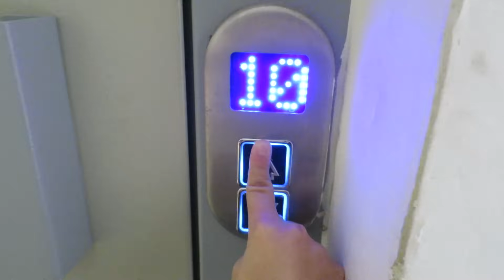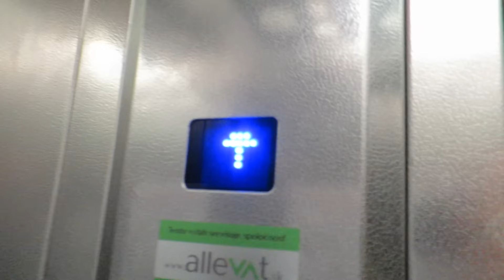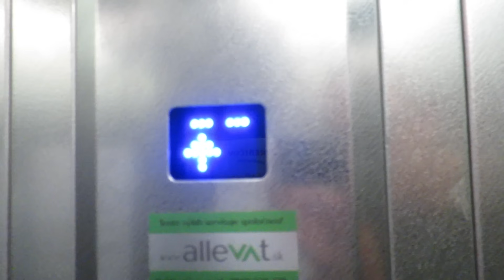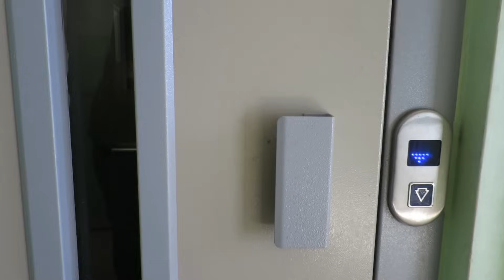uknown elevator@house of third age, bratislava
looks like Vymyslicky (czech brand)... it doesnt matter was nice to ride :)